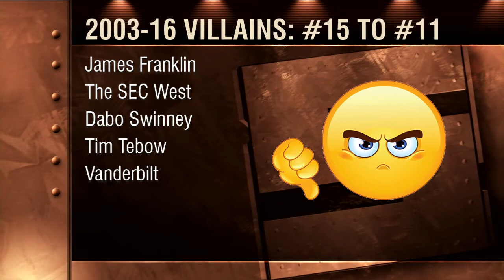5 28 17 Sports Source Segment 2